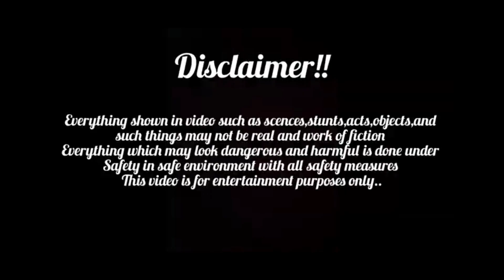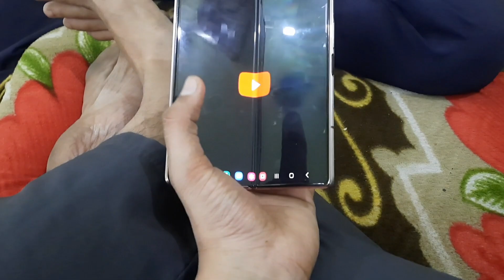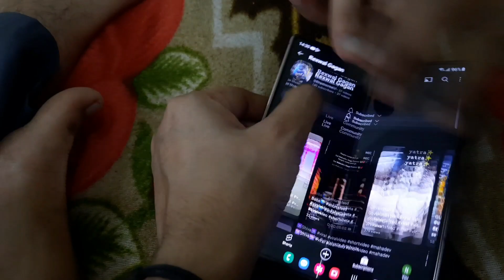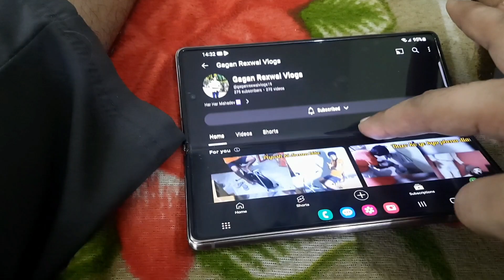Kilas gaya soone ke lie🤣 || gussa agya piyush ko😅😰